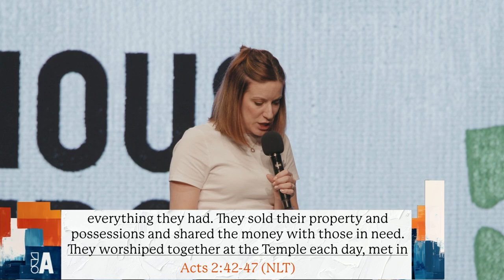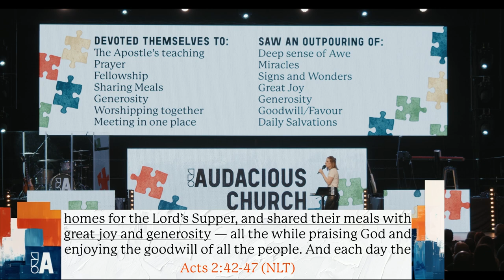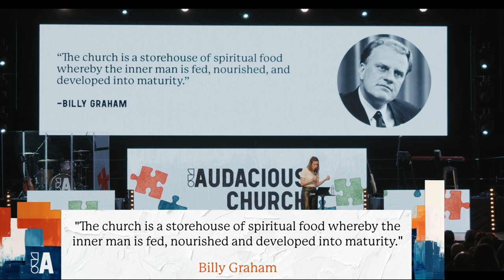Temple And Tables - Ps Hannah Adkins